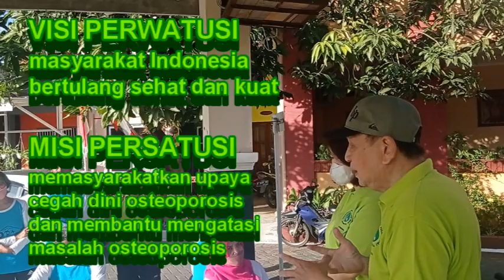PERWATUSI JATENG : GERAKAN MELAWAN OSTEOPOROSIS (3)